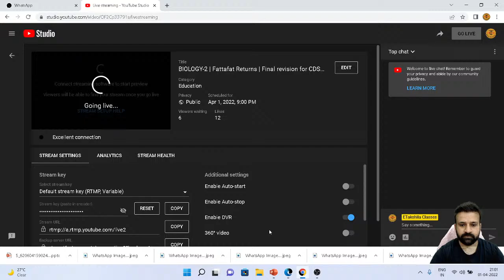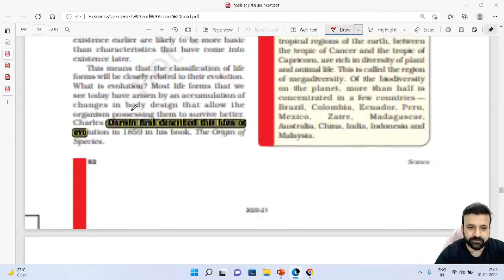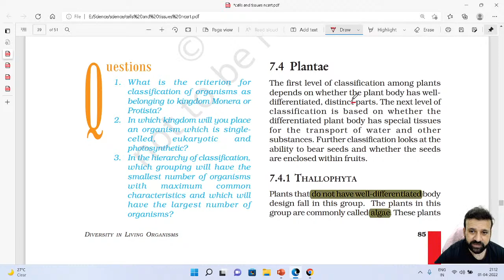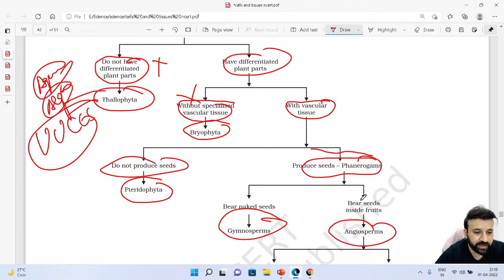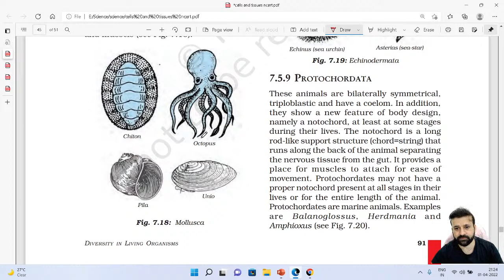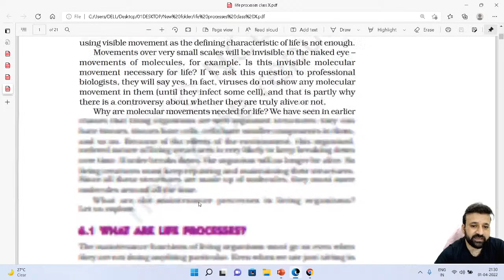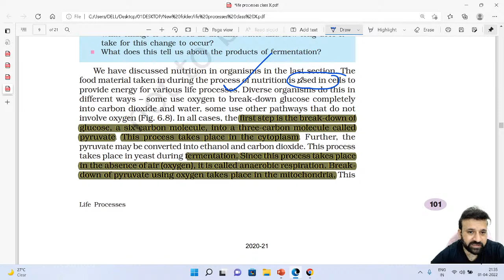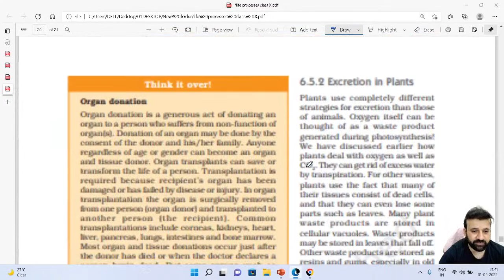BIOLOGY-2 | Fattafat Returns | Final revision for CDS/NDA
Clear CDS  2021, AFCAT 2021 and CAPF AC 2021  with the expertise of Takshila Classes.

Takshila Classes is known for Quality Education for Defence Exams. Since 2016 we have trained 150+ students. With our student-centric and result-driven approach we guarantee you results in no time.